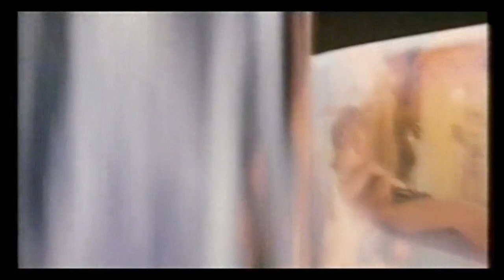'The World Is Not Enough' - Teaser Trailer (Alternative)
Alternate version of the 'The World Is Not Enough' teaser trailer, designed by Picture Production Company. This version includes some diferent shots, including a deleted scene where Bond kisses Elektra returning from the casino. The video was taken from the 'The World Is Not Enough: Making of a Blockbuster' documentary (provided by The 007 Dossier). Audio has been reedited to exclude voiceovers and sound effects from the original version.